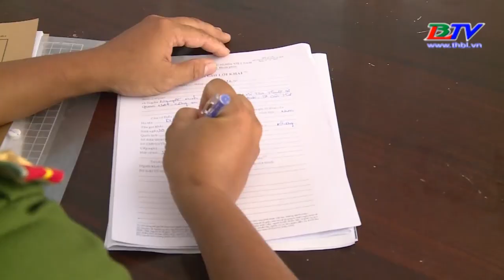Cần Thơ: Vây bắt tên cướp giật dây chuyền